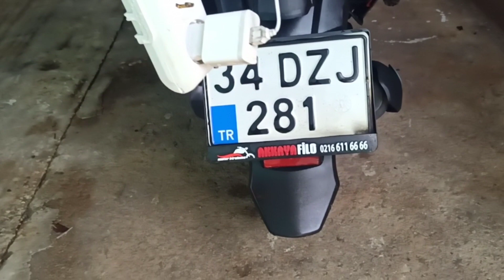Motorsiklet Ses Sistemi Bağladık - Motor Müzik Tesisatı - How to Connect a Motorcycle Audio System?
Motorsiklet Ses Sistemi Nasıl Bağlanır? - How to Connect a Motorcycle Audio System?